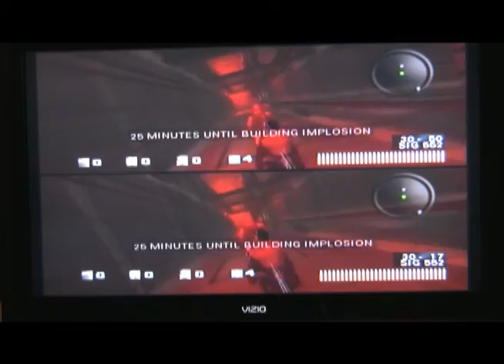Let's Play 007: Everything or Nothing Co-op 010: First Attempts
We try the very last level. Oh boy. Please refer to Shsta42's channel for parts 1-6.